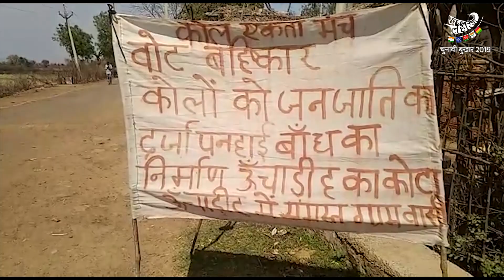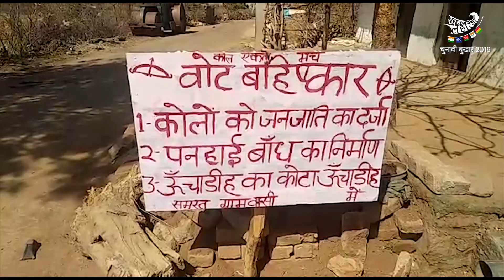वोट वहिष्कार कर कोल आदिवासी मांग रहे जनजाति का दर्जा | KhabarLahariya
लिखोजिला चित्रकूट ब्लाक मानिकपुर गांव कोटा कंदारिया तन्हाई ऊंचाई लगभग 3 गांव मिलाकर लोग और बहिष्कार कर रहे हैं मेन मुद्दा है कि कोल आदिवासी को जनजाति का दर्जा नहीं मिल रहा है ना पानी की व्यवस्था ना सड़क की व्यवस्था है लोग काफी सालों से मांग कर रहे हैं मगर कोई सुनवाई नहीं हुई सांसद विधायक और अधिकारी को ज्ञापन दिए मगर कोई सुनवाई नहीं हुई जब मैं शाम विधायक के प्रतिनिधि से बात की तो उनका कहना है कि को मिलता तो उनको भी है इस कारण से उनको जनजाति का दर्जा नहीं दिया जा रहा है